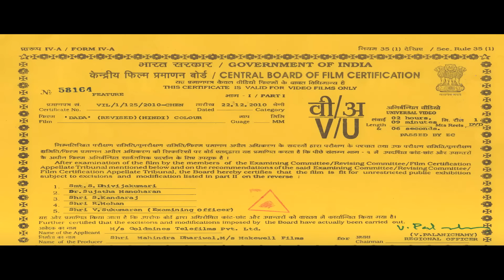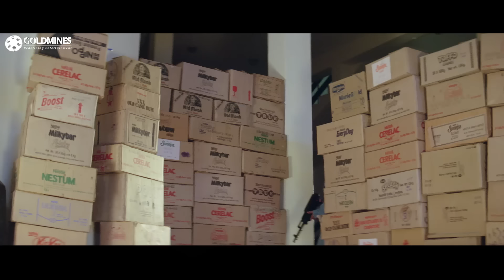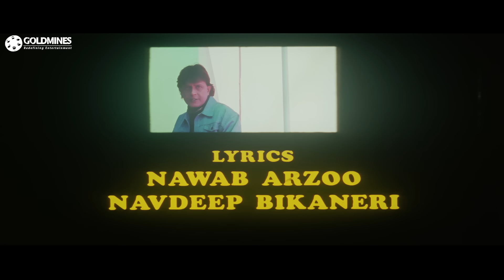Dada (HD) Mithun Chakraborty Blockbuster Action Hindi Movie | Rami Reddy, Dilip Tahil, Raza Murad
Devraj saves a man who is injured after an attack. The man turns out to be a gangster and hires Devraj. The gangster trains him to be his successor, changing his life forever.

Movie:- Dada (2000)
Starcast:- Mithun Chakraborty, Rami Reddy, Dilip Tahil, Raza Murad